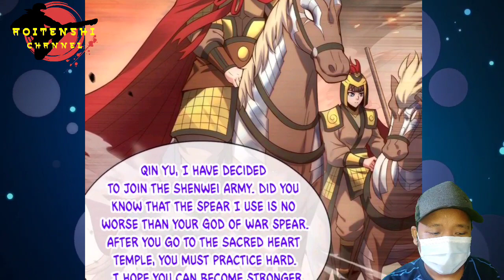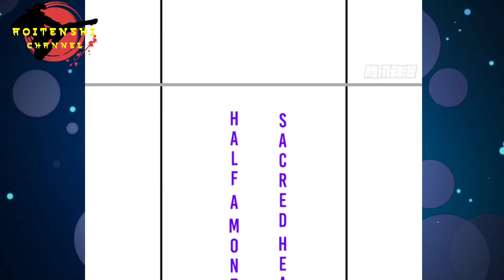Travel Together & Sail A New Way ~ Supreme Tyrant Of Heaven Ch 63 English ~ AT CHANNEL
COPYRIGHT / LICENSING

Supreme Tyrant Of Heaven Ch 63 English
Supreme Tyrant Of Heaven Ch 63
Heavenly Conqueror Ch 63 English
Heavenly Conqueror Ch 63